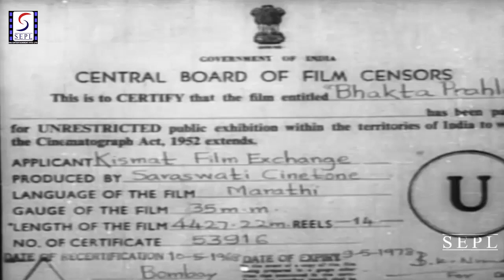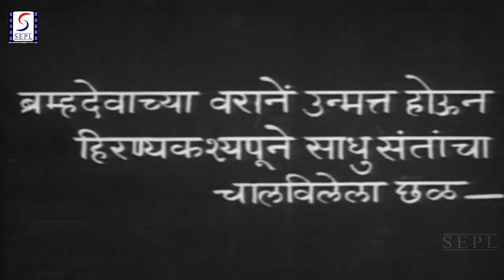चित्रपट - "Bhakta Prahlad" Marathi Movie | भाग- ०१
prahlada (Sanskrit: Prahlāda, प्रह्लाद) is a male name that means "filled with joy" or "excess in joy." ... In the literature, Prahlada was a daitya king, the son of Hiranyakashipu and Kayadu, and the father of Virochana. He is often described as a saintly boy from the Puranas known for his piety and bhakti to Lord Vishnu.
directed by Annasaheb Mainkar starring Master Mohan, Dada Salvi, Ratnaprabha, Shakuntala. This movie is produced by Ramchandra Toraney and music is composed by Dadasaheb Phalke.

Bhakta Prahlad is a black and white marathi mythological movi